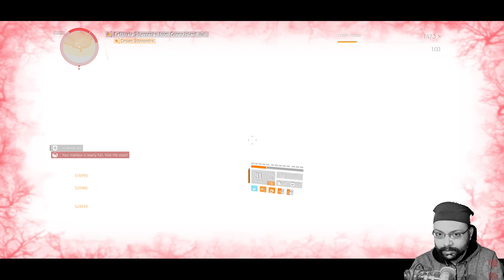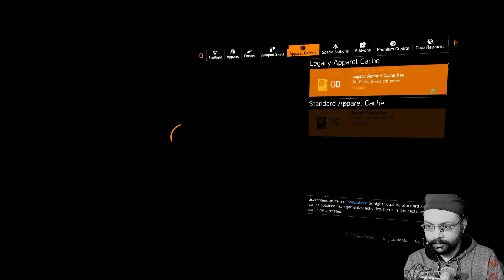Tom Clancy's The Division 2 - Season 3 - Belfry Manhunt (P2) - Twitch VOD (November 22nd, 2020)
About the game:
Warlords of New York Expansion
New York is under threat. Aaron Keener, a former Division Agent turned rogue, has taken control of Lower Manhattan, backed by four devoted and highly skilled lieutenants. Trained by The Division but disavowing its ideals, they are now the highest authority in town and the most formidable force the Agents have ever faced.
Play in single-player or online co-op:

    A gripping new story, hunting down your nemesis
    A level 30 boost, allowing you to jump right into the Warlords of New York campaign
    A new open world in New York
    A revamped progression system with a level cap increased to 40
    New tactical options: exotics, gears, and skills
    An extended endgame, including thematic three-month seasons

Tom Clancy’s The Division 2 Warlords of New York is a narrative expansion to Tom Clancy’s The Division 2 and requires the base game to be accessed.

I also stream regularly on twitch. Schedule available on my twitch profile.

Socials:-